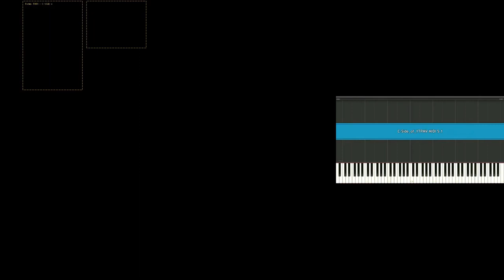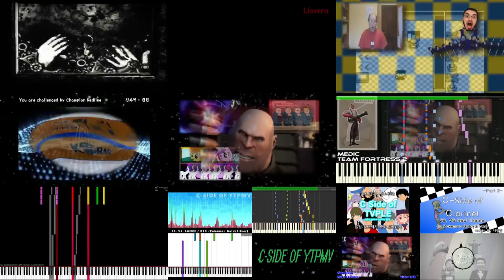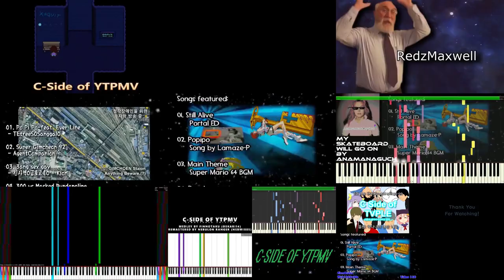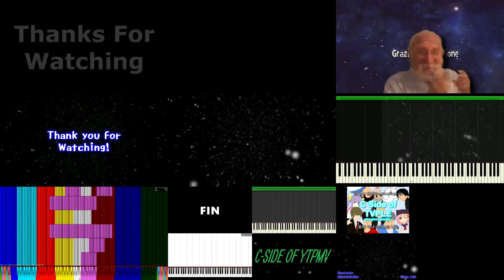C-Side of YTPMV Compilation [15 version REMASTER]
It's time to stress my laptop even further. This is the compilation of C-Side of YTPMV remixes that I found on YouTube, rendered in the same laptop that I stressed before I can't include all of them, because of space and time. Here are some things that you need to know.

- I have added 3 videos to the compilation, making it 15.
- I replaced the remix by East Meets West Mashups, because I need to cut the clips and I just don't like it, plus the video is already down.
- It is rendered on Shotcut with a resolution on 1920x1080. The reason why it is rendered on Shotcut because I can scale the video easier thanks to the filters for each track, although it is still annoying.
- I need to render 5 times, 2 times for the bottom middle part and the bottom right part, 4 times for rendering the four parts for the video, and another one for merging the video. My laptop couldn't handle rendering 15 videos at once.
- I put the original video in the middle, hopefully it will look better.

That's the thing that you need to know, you can find the sources below.

Sources

1. Top Left (TL)

2. Top Middle (TM)

3. Top Right (TR)

4. Middle Left (ML)

5. Middle Middle (MM)

6. Middle Right (MR)

7. Bottom Left (BL)

8. Bottom Middle - Top Left (BM - TL)

9. Bottom Middle - Top Right (BM - TR)

10. Bottom Middle - Bottom Left (BM - BL)

11. Bottom Middle - Bottom Right (BM - BL)

12. Bottom Right- Top Left (BR - TL)

13. Bottom Right - Top Right (BR - TR)

14. Bottom Right - Bottom Left (BR - BL)

15. Bottom Right - Bottom Right (BR - BL)
C-side of Happilgallmv (Audio Only), created by Bad Toast
(the video was taken down)